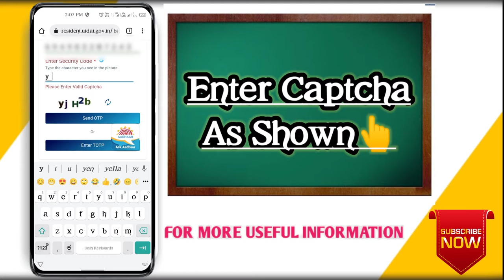How to Check Bank Aadhar Link Status ||Just In 1 Minutes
Check Bank Aadhar Link Status online Easily in 1 minute's
Easily Check With you're Mobile Phone🤩🤩
Bank Aadhar Link
Aadhar Link with bank

NOTE :-
  ** ಧನ್ಯವಾದಗಳು **